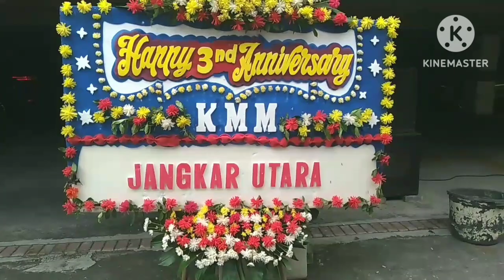Pejabat Kota Tangerang Menghadiri & Menyerahkan Piala Anniversary KMM Ke III, minggu 19/5/24. @